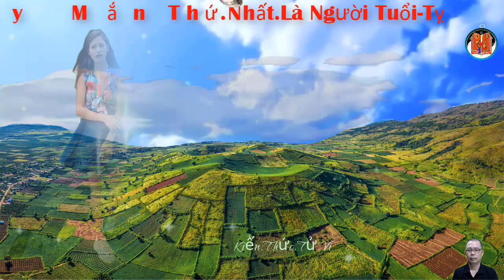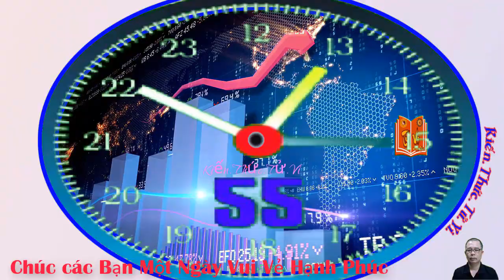3 năm Tam Tai không Bằng 1 Năm Thái Tuế 3 Tuổi Phạm Thái Tuế Nặng Nhất 2023 Tiền Của Đội Nón Ra Đi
3 năm Tam Tai không Bằng 1 Năm Thái Tuế 3 Tuổi Phạm Thái Tuế Nặng Nhất 2023  Tiền Của Đội Nón Ra Đi.
Bước sang năm 2023, có 3 con giáp phạm Thái Tuế nặng, cuộc sống gặp nhiều khó khăn.